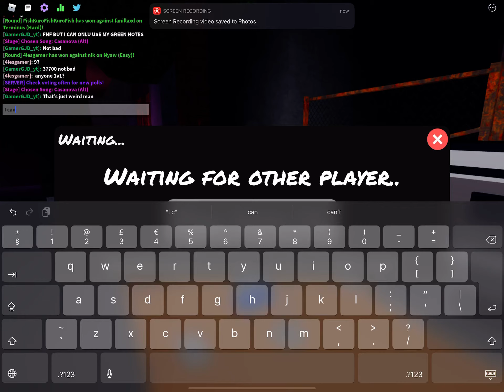Fnf but I can only use my red notes (roblox funky friday)